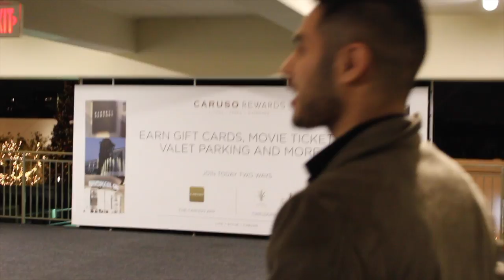Blue Suits and Bicycles // Tony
Short social documentary of Tony Mendez (Insta: adolfm3)

Special thanks to Vodovoz Music Productions for use of their fantastic song "Batida De Coco - Lounge" available